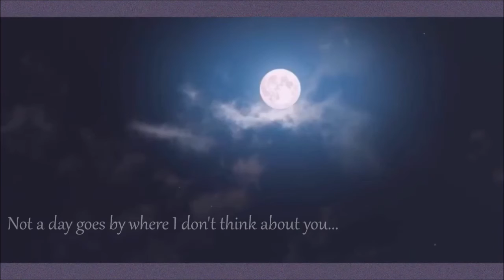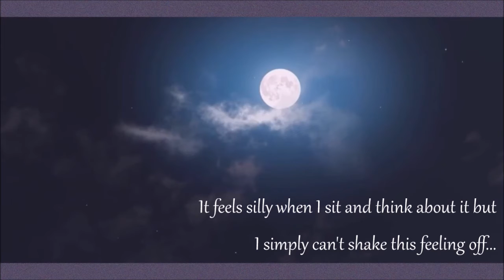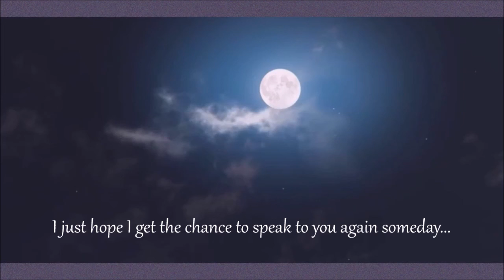An Evening Without You ( Visuals )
Visuals for "An Evening Without You"